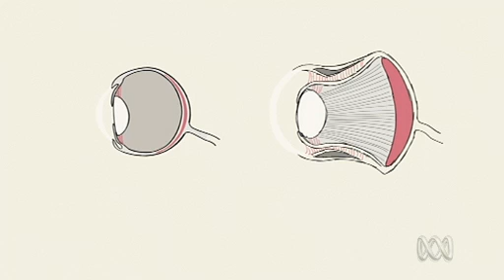ABC Catalyst S12E23 Factoid Owls Eyes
A documentary segment about the sharp vision of owls.